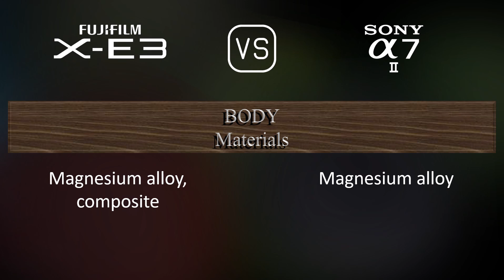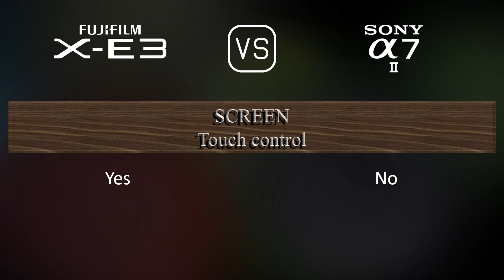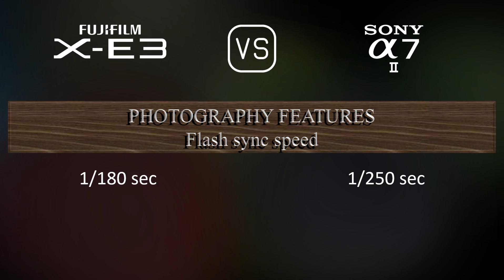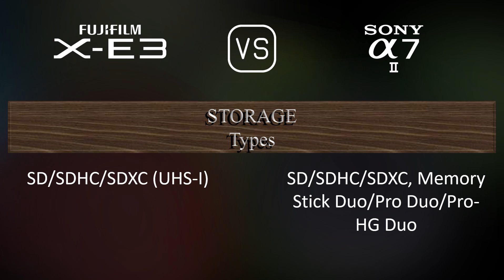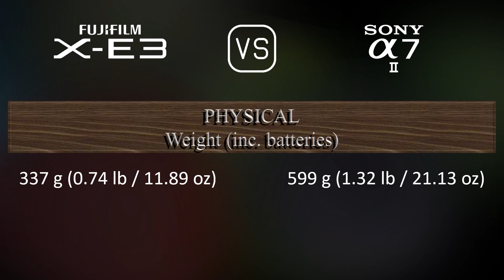Fujifilm X-E3 vs. Sony A7 II: A Comparison of Specifications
This video overviews the Fujifilm X-E3 and the Sony A7 II in a parallel comparison of specifications.

00:25 LAUNCH
00:33 BODY
00:40 SENSOR
01:01 IMAGE
01:16 OPTICS & FOCUS
01:41 SCREEN
01:58 VIEWFINDER
02:13 PHOTOGRAPHY FEATURES
03:06 VIDEOGRAPHY FEATURES
03:20 STORAGE
03:24 CONNECTIVITY
03:49 PHYSICAL
04:07 MISC